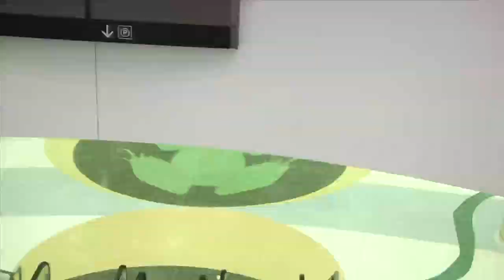Win-door Celebrates 20 years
In today's video newscast see how Win-door North America is celebrating its 20th anniversary. The show kicked off last night with networking and a variety of products on display.